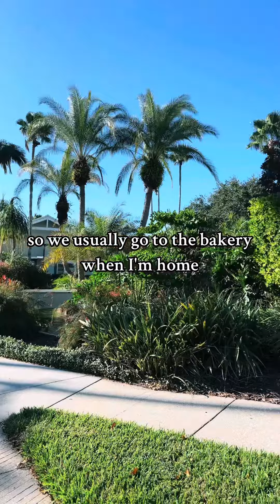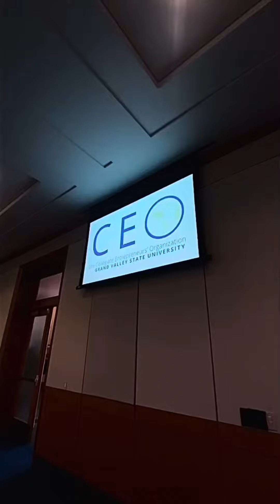MKT 370 01 - New Product Development